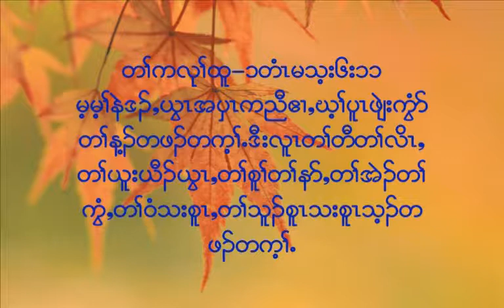Karenni Sunday School, Music videos 5 of 5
Kayha Eastern, Western